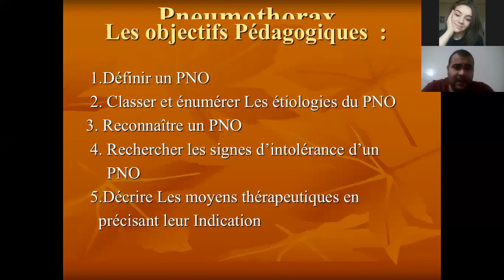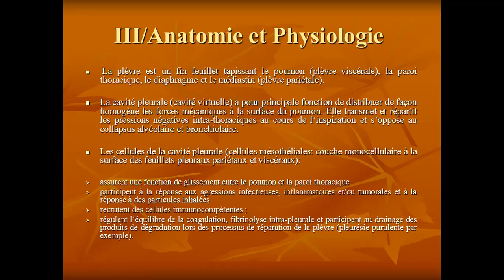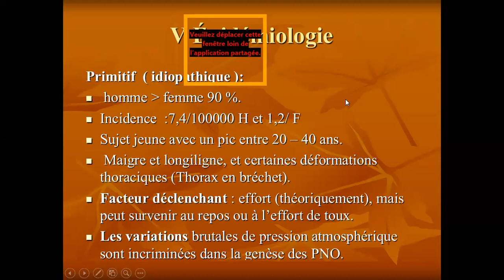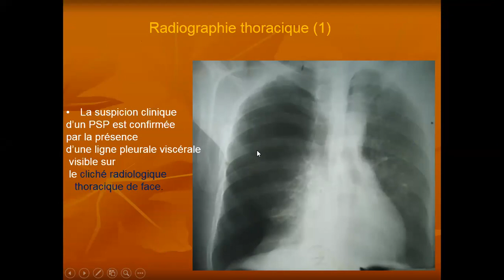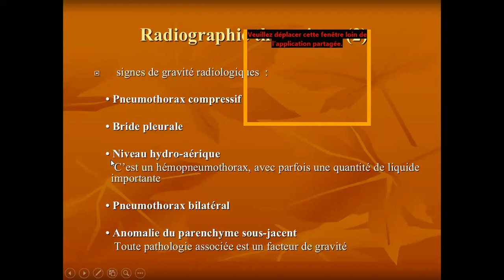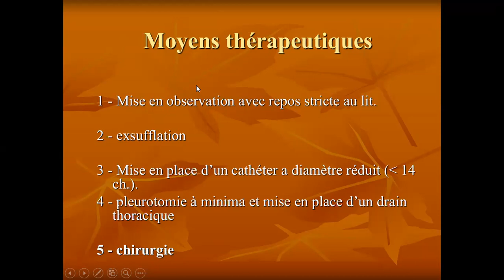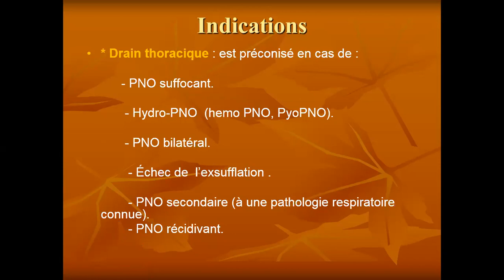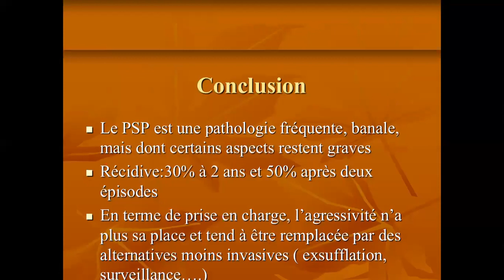09.Pneumothorax PNO (Dr Saadi) (BEO)